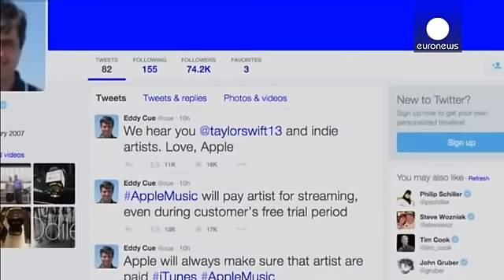Taylor Swift fait plier Apple !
Le géant à la pomme a finalement décidé de payer des royalties aux artistes pendant la période d'essai de son site de streaming. Apple l'a confirmé sur Twitter après l'annonce par la jeune pop star américaine de boycotter ce nouveau service.

Une véritable volte-face pour la firme de Cupertino qui avait initialement décidé de ne verser aucune rémunération aux artistes durant les trois mois d'essai de son service Apple Music qui doit démarrer dès le 30 juin.